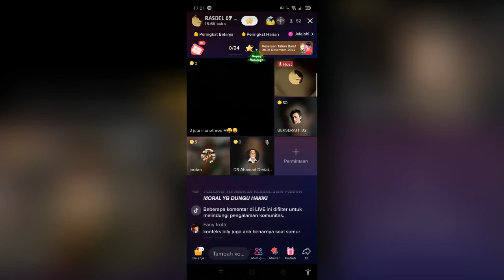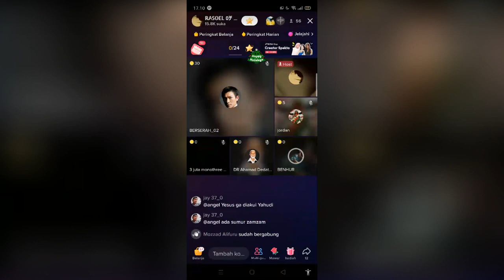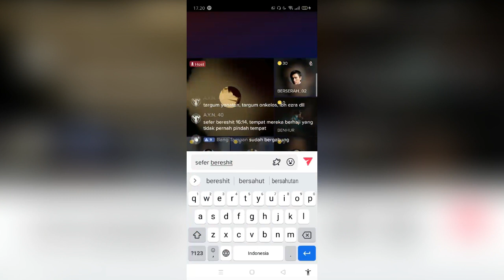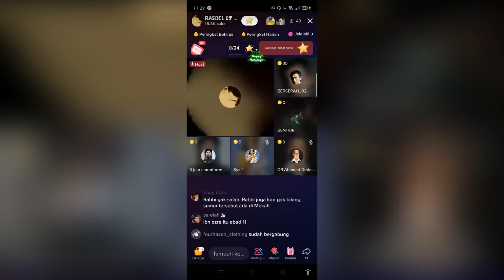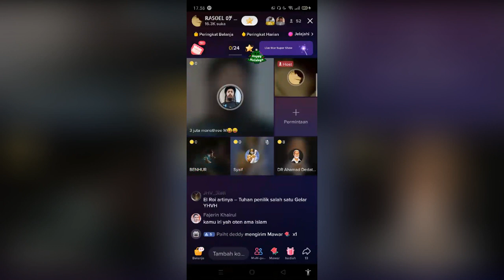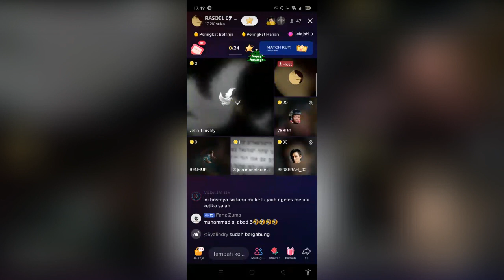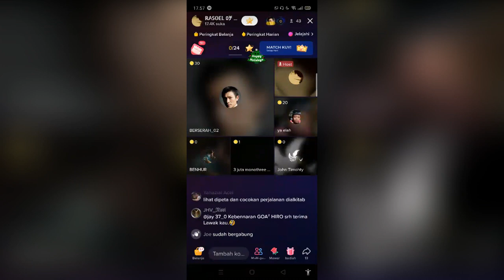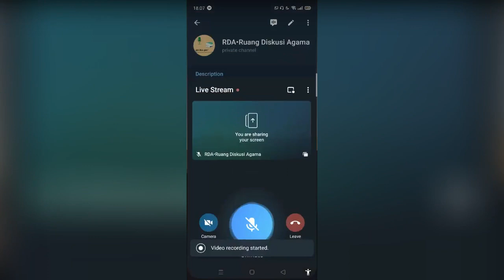Debat Zam Zam: Yahudi mengakui bahwa Beer Lachai Roy adalah ZAM ZAM di Mekkah, bgm dengan Kristen?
beer Lachay Roiy adalah Zam-zam

Jika kebenaran mengapa harus disembunyikan,
Rav Ibn Ezra dan Prof.Gill John mendukung.
jujur dan Ikhlash mengakui bahwa beer Lachay Roiy adalah Zam-zam
Nats TaNaKh::
Kej 16:14 עַל־כֵּן֙ קָרָ֣א לַבְּאֵ֔ר בְּאֵ֥ר לַחַ֖י רֹאִ֑י הִנֵּ֥ה בֵינ־קָדֵ֖שׁ וּבֵ֥ין בָּֽרֶד׃
'al ken qaara la-beer lachay roiy hinneh beyn-qadesy u beyn bared
Kejadian 16:14 (SB2010) Itulah sebabnya sumur itu, yang letaknya di antara Kades dan Bered, disebut Sumur Lahai Roi.
Targum Onqelos::
Kej 16:14 עַל כֵּין קְרָא לְבֵירָא, בֵּירָא דְּמַלְאַךְ קַיָּמָא אִתַּחְזִי עֲלַהּ--הָא הִיא בֵּין רְקַם, וּבֵין חַגְרָא.
'al keyn qera le-beyra de-malakh qayyama itachzi 'alah-ha hi beyn REQAM u-beyn CHAGRA

Targum Yonatan::
Kej 16:14 בגין כן קרא לבירא בירא דאיתגלי עלה חי וקיים והא היא יהיבא בין רקם ובין חלוצא
begin ken qara le-beyra de-itgeley 'alah chay we-qayam we-ha hiy yehiva beyn reqam u-beyn chalutsa

Tafsir Ibn Ezra::
באר לחי.
לאשר יהיה חי לשנה האחרת כטעם כה לחי
כי בכל שנה חוגגים הישמעלים אל הבאר הזות גם היום יקרא באר זמום
Interlinear
beer la-chai::
le asyer (adalah) yihyeh (akan menjadi) chay (hidup) lesanah (pada tahun) ha-acharit (kemudian) ke-ta'am (seperti rasa) koh (demikian) bekol (pada setiap) sanah (tahun) choggim (mereka berziarah/hagg) ha yisyma'elim (yaitu orang-orang Ishmael/Muslim) el (ke) habeer (sumur itu) hazzot (inilah) gam (juga) hayom (pada hari itu) yiqra (sedang disebut) beer zamum (SUMUR ZAM-ZAM)
pada tahun kemudian, sumur itu adalah rasanya seperti hidup,demikianlah pada setiap tahun, orang-orang ishmael berziarah ke sumur itu, demikian juga pada hari ini disebut dengan beer zamum (Sumur zam-zam)
John Gill's Exposition of the Entire Bible
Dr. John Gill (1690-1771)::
Kejadian 16:14
Wherefore the well was called Beerlahairoi,. That is, the fountain where the angel found her, Gen_16:7; this, from the appearance of God to her at it, was afterwards called by her and others by this name, which signifies "the well of him that liveth and seeth me"; that is, of the living and all seeing God, and who had taken a special care of her, and favoured her with a peculiar discovery of his love to her: or this may have respect to herself, and be rendered, "the well of her that liveth and seeth"; that had had a sight of God, and yet was alive; lived though she had seen him, and after she had seen him, and was still indulged with a sight of him. Aben Ezra says, the name of this well, at the time he lived, was called Zemum, he doubtless means Zemzem, a well near Mecca, which the Arabs say (z) is the well by which Hagar sat down with Ishmael, and where she was comforted by the angel, Gen_21:19,
behold, it is between Kadesh and Bered; Kadesh is the same with Kadesh Barnea in the wilderness, Num_13:3. The Targums of Onkelos and Jonathan call it Rekam, the same with Petra, the chief city of Arabia Petraea, inhabited in later times by the Nabathaeans, the posterity of Ishmael: and Bered is nowhere else mentioned, it is called by Onkelos Chagra or Hagra, by which he interprets Shur, Gen_16:7; and by the Targum of Jonathan it is called Chaluza, a noted town in Idumea, the same with Chelus, mentioned with Kades in the Apocrypha;"And to all that were in Samaria and the cities thereof, and beyond Jordan unto Jerusalem, and Betane, and Chelus, and Kades, and the river of Egypt, and Taphnes, and Ramesse, and all the land of Gesem,'' (Judith 1:9)and so Jerom (a) speaks of a place called Elusa, near the wilderness of Kadesh, which in his times was inhabited by Saracens, the descendants of Ishmael; and this bids fair to the Bered here spoken of, and seems to be its Greek name, and both are of the same signification; for Bered signifies hail, as does Chalaza in Greek, which the Targumists here make Chaluza; between Kadesh and Barath, as Jerom (b) calls it, Hagar's well was shown in his days.
(z) See Pitts's Account of the Mahometans, c. 7. p. 103. (a) In Vita Hilarionis, fol. 84. 1. (b) De loc. Heb. fol. 89. E.